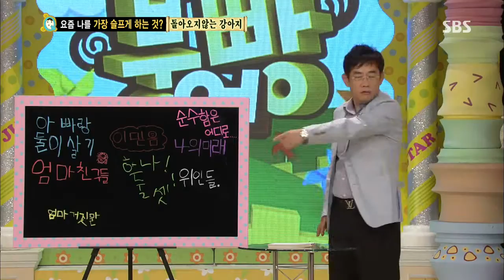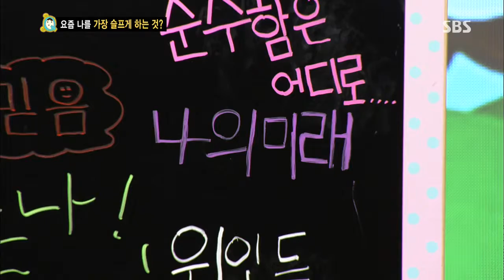붕어빵 130914 #33(4)